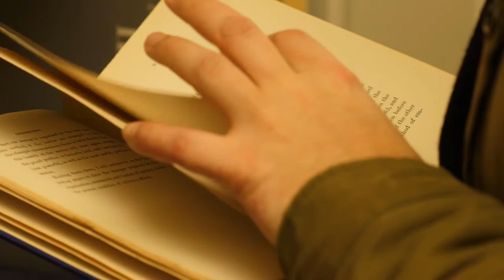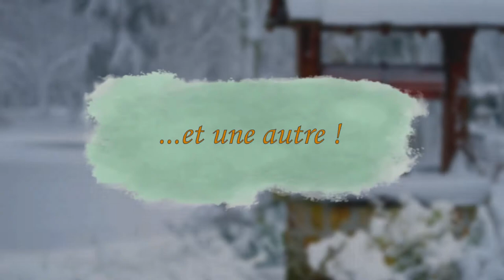Le personnage de SAINT NICOLAS (Légende Chrétienne)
▶▶▶ Mon guide de géométrie sacrée
▶▶▶ Mon manuel initiatique au druidisme
▶▶▶ Et le guide des reiki pratique

0:00 : Introduction
0:36 : Table des matières
1:23 : Une première légende...
3:28 : ...et une autre !
5:08 : Qui était vraiment Saint Nicolas ?
6:55 : Outro

Saint Nicolas est l’un des personnages les plus appréciés de la Chrétienté.

Connu dans tout un tas de pays d’Europe pour apporter des cadeaux aux enfants chaque année le 6 décembre, Saint Nicolas est pourtant bien plus qu’un simple personnage de folklore. Nous parlons en effet ici d’un évêque chrétien historique qui officia dans la ville de Lycie (actuelle Turquie).

Il n’en reste pas moins que de nombreux contes, histoires et légendes à son sujet ont vu le jour ! Nous en découvrirons deux dans cet article.

La première légende décrira la façon dont notre grand Saint vint en aide à une famille pauvre, leur apportant dans l’anonymat et l’humilité la plus grande de quoi payer la dot de leurs filles. La seconde nous parlera de comment Saint Nicolas ramena trois enfants innocents à la vie.

Ces deux histoires, racontées aux enfants depuis la nuit des temps, portent en fait en elles de grands messages chrétiens sur la notion de don, d’innocence et de pureté.

LPDB est une chaine spécialisée dans l’étude de la mythologie, de l’histoire et de la spiritualité à travers les âges et l’espace.

En présentant des symboles et légendes issus des cultures du monde entier, notre but est de vous faire voyager et découvrir des mythes et secrets qui vous feront vibrer. Si vous êtes du genre curieux, que vous souhaitez percer les mystères les plus insondables et comprendre le symbolisme caché en toute chose… eh bien vous êtes sur la bonne chaine !

L’autre élément majeur que nous souhaitons vous apporter avec nos projets vidéos, c’est de la sérénité. Avec un rythme apaisant, les vidéos de LPDB vous aideront à vous détendre donc, tout en en apprenant plus sur les légendes et les symboles les plus formidables de tous les temps.